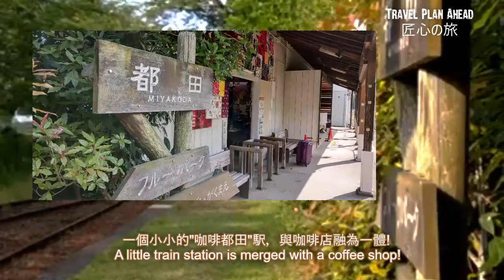都田 【Café】 駅 "MIYAKODA"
尋日無意間係卡片套發現了一張名片"駅CAFE"，令我回想返其實自己都有好多日本秘景都還未有時間介紹，難得今個星期在香港，見下客人和坐定定幫客人計劃日本行程之餘，都想從回憶中囉番D秘景出嚟分享俾大家。

一講起回憶，感覺就好似發生係好多年前咁。其實只係剛發生係6月左右之間。因為實在有點忙，所以好多秘景暗暗地埋藏咗係個腦裡面，而家都係時候囉番出嚟。

點解叫【Café】 駅呢? 因為當你一落車就係一間 Café，已經分唔清自己其實喺係車站又或無形入咗去一間咖啡店的感覺，兩者已經融會一體。唔好睇少一個小小的車站(一間Café) ，佢個裝修佈置感覺係富有藝術。原來問深一層咖啡店老闆，呢間咖啡店的設計係由一個日本名品牌設計師 "MARIMEKKO"。唔知大家又聽過呢個品牌未呢?
所以每個角落都充滿著藝術感! 附帶一提，咖啡店老闆的手沖咖啡同手造牛油曲奇真係"ICHIBA"。大家有機會真係要試下。有時飲杯咖啡，坐著半天放放空，也是心靈治癒的一種。好岩日忙夜忙的香港人去放鬆一下。